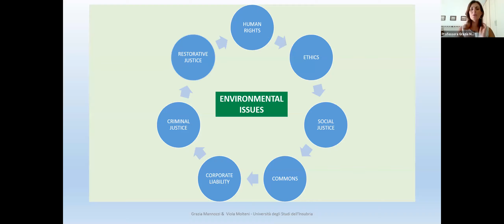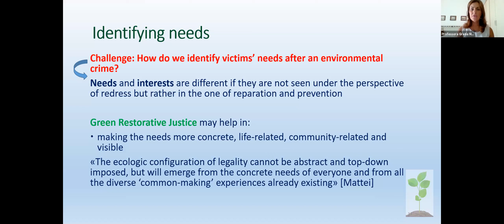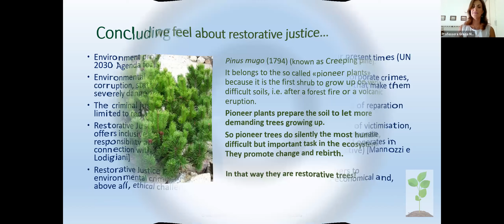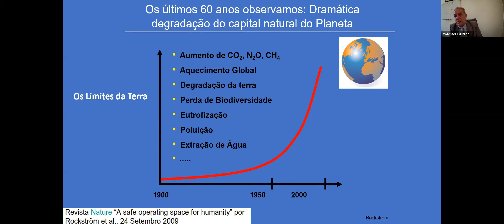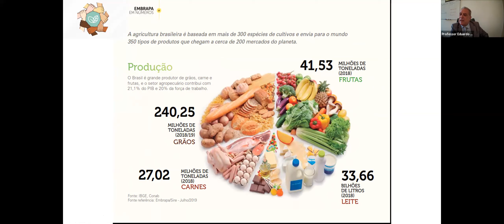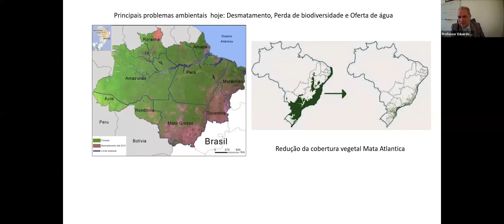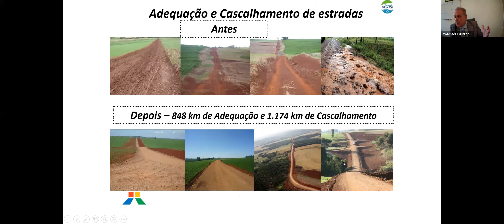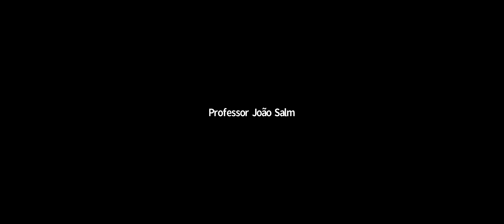7/8/2020 | 1º Seminário Internacional de Justiça Restaurativa e Meio Ambiente - 2º Dia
A Ajufe iniciou, nesta quinta-feira (6), o 1º Seminário Internacional de Justiça Restaurativa e Meio Ambiente: Estimulando diálogos sobre questões ambientais”, em parceria com a Associação dos Magistrados Brasileiros (AMB). O evento foi transmitido pela plataforma Zoom, por intermédio da Escola Nacional de Formação e Aperfeiçoamento de Magistrados (Enfam), e contou com a participação de quase 900 pessoas, de 17 países.